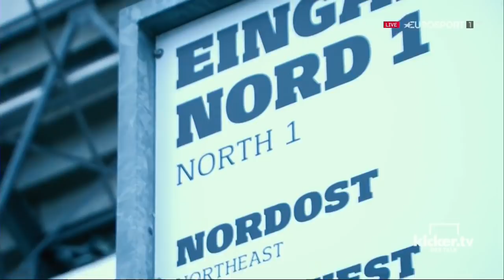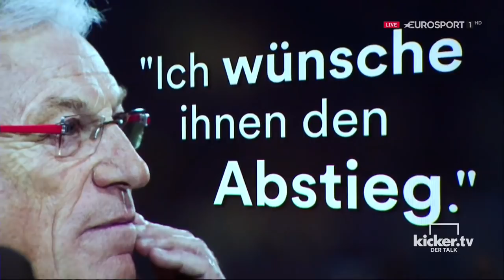Vier Klubs, ein Manko - Die Lücke zwischen Anspruch und Realität - kicker.tv - Der Talk - Folge 44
Vize-Welt- und Europameister Christoph Metzelder, Schalkes Eurofighter Martin Max, Ex-Profi Stefan Schnoor (277 Bundesligaspiele für den HSV und Wolfsburg) und kicker-Redakteur Toni Lieto nehmen bei "kicker.tv - Der Talk" das Saisonfinale unter die Lupe. Ein Themenschwerpunkt ist die Analyse, warum der Hamburger SV, VfL Wolfsburg, Bayer Leverkusen und der FC Schalke 04 ihren Ansprüchen hinterherhinken. Die vier Klubs eint ein Problem: Die Lücke zwischen Anspruch und Wirklichkeit klafft in dieser Saison auseinander.